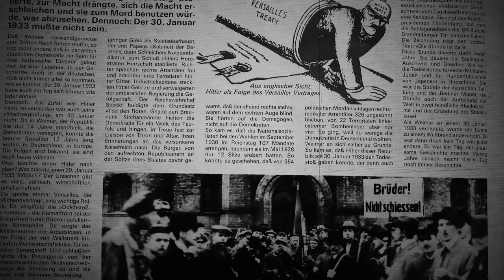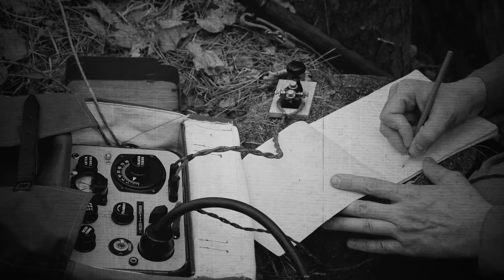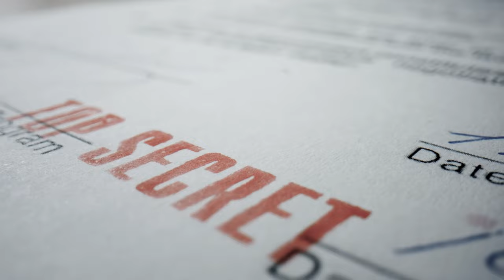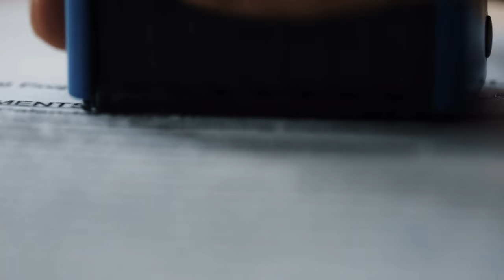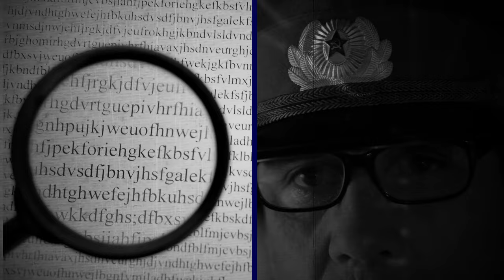The Most Interesting Stories From World War